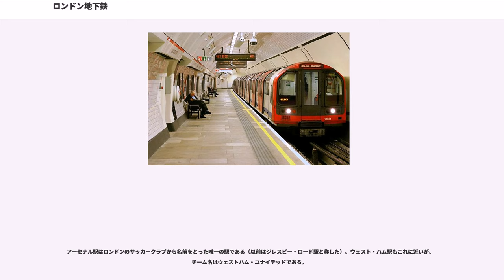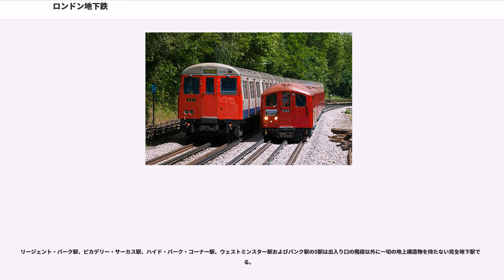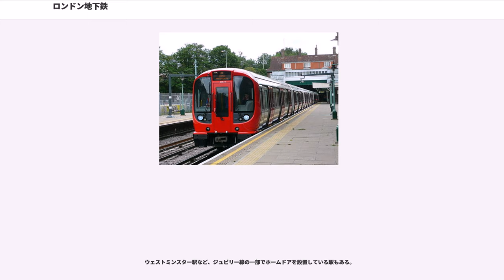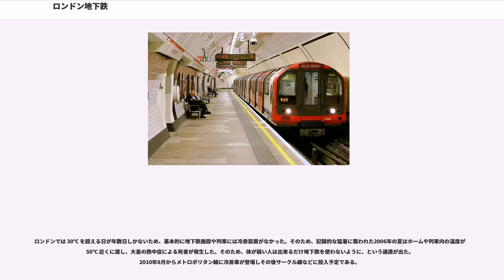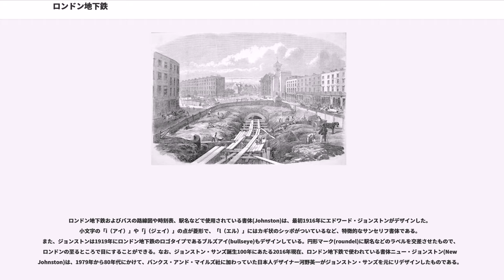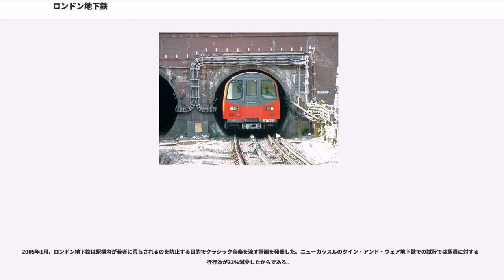ロンドン地下鉄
ロンドン地下鉄（ロンドンちかてつ、）は、イギリスの大ロンドン市域を走る世界最古の地下鉄である。最初の区間はメトロポリタン鉄道により1863年1月10日に開業した。初期の路線の大部分は、ハマースミス&シティー線の一部として使用されている。

ロンドン地下鉄は、アメリカや日本の地下鉄のようにSubway（サブウェイ）とは呼ばれず、ロンドンの住民には単に"the Underground"または（より親しみをこめて）"the Tube"と呼ばれている。後者は、そのトンネルの形状に由来している。Subwayは専ら地下道の意に用いられる。

ロンドン地下鉄には現在268の駅が存在し、総延長距離は400km（250マイル）におよぶ。また、廃止となった駅、および路線も数多い。2004年 - 2005年の統計では、総利用者数は年間9億7600万人、一日あたり267万人である。

2003年から、ロンドン地下鉄はロンドン交通局(Transport for London=TfL)の傘下に入った。交通局は他にも、赤い2階建てバスも含めた、ロンドンのバスの運行計画や運行会社への業務委託を行っている。それ以前は、ロンドン地方交通社(London Regional Transport)がロンドン地下鉄の持株会社として存在していた。

ロンドン地下鉄の最初の開通区間（メトロポリタン鉄道のパディントン駅 - ファリンドン駅間）は、世界初の都市内地下旅客鉄道であった。この方式が採用されることとなった1854年以降、財政上その他の障害による遅れはあったが、1863年1月10日に運用が開始された。列車は10分ごとに運転され、初日には4万人の利用客があった。このメトロポリタン鉄道は延伸され、1880年には年間4000万人を輸送するまでに成長した。他の鉄道会社もその機会をみて参入、1884年にサークル線が完成した。これらの路線は全て蒸気機関牽引の列車であり、地上との換気を行う必要があった。よって煤煙によって駅は煤だらけとなり、当時のホームは木造だったのでしばしばボヤも出すなど、評判は必ずしも良好ではなかった。後には電気動力方式が発展、また初期用いられた開削工法から、シールド工法など、より深いトンネルを掘削する技術が進歩したこともあり、地下鉄はより深く位置することになった。そういった深い地下鉄の最初の例は1890年のシティー＆サウス・ロンドン鉄道線、現在のノーザン線の一部である。

20世紀に入ると、6つの異なった鉄道会社が別の地下鉄路線を運営するようになり、利用者に不便を与えた。多くの駅で、乗換客は地上まで出て歩くことを強いられたからである。またこうした運営方式はコスト面からも効率が悪かった。どの鉄道会社も、より収益性の高い郊外への延伸を目指し、それには資本家からの資金が必要とされた。そのような資本家としてもっとも有名なのはアメリカ人、である。彼は1900年から1902年にかけて、メトロポリタン・ディストリクト鉄道、未完成のチャリングクロス・ユーストン・アンド・ハムステッド鉄道（後にノーザン線の一部となる）、グレード・ノーザン・アンド・ストランド鉄道、ブロンプトン・アンド・ピカデリー・サーカス鉄道（ピカデリー線の中核をなす）、そしてベーカーストリート・アンド・ウォータールー鉄道（後にベーカールー線となる）を次々に買収、1902年4月9日にロンドン地下電気鉄道会社(Underground Electric Railways of London Company Ltd)を創設する。この会社はまた多くの路面鉄道を所有、更にロンドン・ジェネラル・オムニバス会社を買収して、「コンバイン」と称される企業組織となった。

1924年5月13日、デイジー・ハモンドなる女性がベイカールー線、エレファント&キャッスル駅で出産した。新聞はその生まれた女児がテルマ・ウルスラ・ベアトリス・エレノア (Thelma Ursula Beatrice Eleanor=TUBE) と命名されたと報じた。成人したその女児が2000年のテレビ・インタビューに出演し、当時の地下鉄総裁アシュフォード卿を名付け親に、Mary Ashfield Eleanorと命名されたという事実が判明するまで、その誤報は見過ごされていた。

1933年、公共機関としてロンドン旅客輸送委員会(London Passenger Transport Board; LPTB)が創設され、上記ロンドン地...